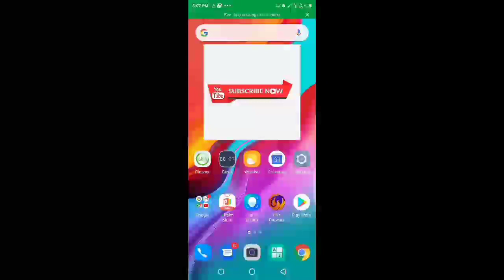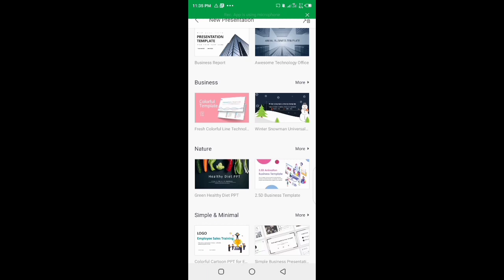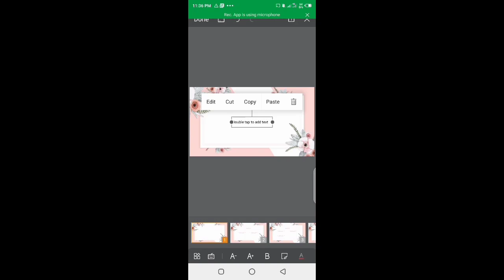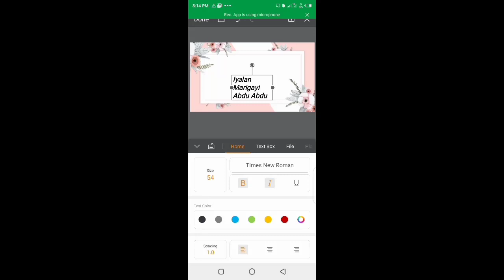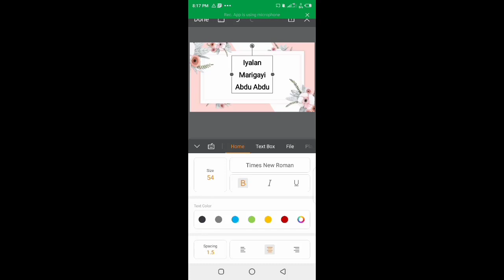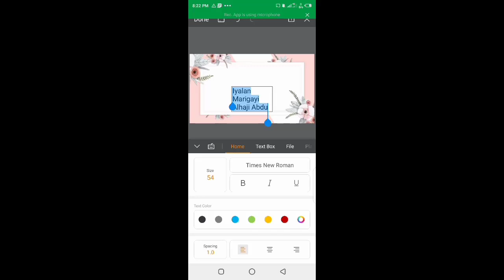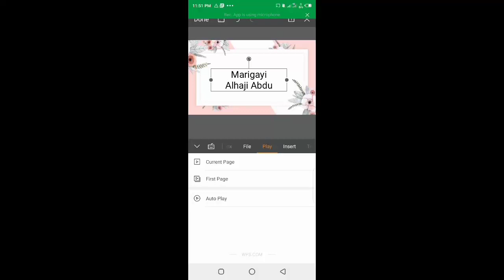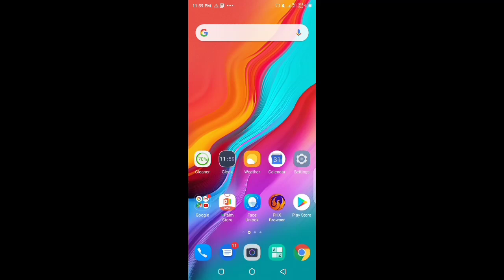Yadda Ake Hada Video in Katin Gayyata Daurin Aure,Biki,TaroDasauransu A Wayarka Android Cikin Sauki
Assalamu Alaikum
Nagode da ziyartar channel in nan Mai Albarka.